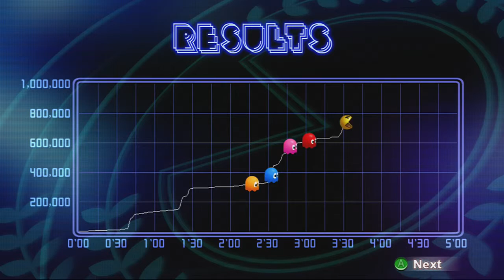Pac-Man Level Championship II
Pac-Man 5-minute score attack.